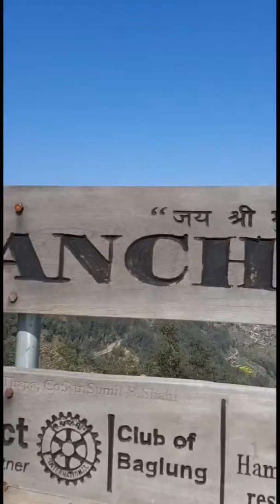Nepal beauty one of the religious place in baglung Nepal PANCHAKOT!!!VisitNepal2020 p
A short information and details  about the place
Place to visit in nepal